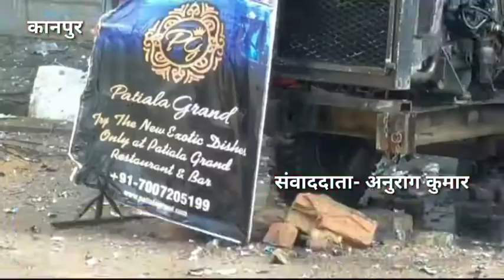कानपुर नगर के फजलगंज में स्थित पटियाला ग्रैंड रेस्टोरेंट एंड बार में आज सुबह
कानपुर नगर के फजलगंज में स्थित पटियाला ग्रैंड रेस्टोरेंट एंड बार में आज सुबह तार साल्ट हो जाने के कारण लगी भीषण आग आग की वजह से रेस्टोरेंट के बाहर रखा हुआ जनरेटर भी आया की चपेट में आग को देखते ही वहां की जनता ने थाना फजलगंज को इस सूचना से अवगत कराया सूचना मिलते ही थाने की फोर्स पहुंचकर उस जगह की 100 मीटर की दूरी को कवर करके किया सील जिससे पब्लिक की जान को ना हो कोई खतरा फायर स्टेशन में दी सूचना मौके पर पहुंचकर  दोनों फायर विगेड ने मिलकर आग पर किया काबू ।

news today
news lucknow
news aaj tak
newspaper